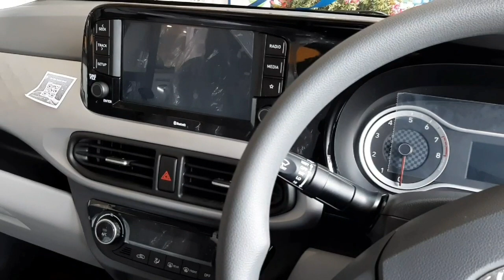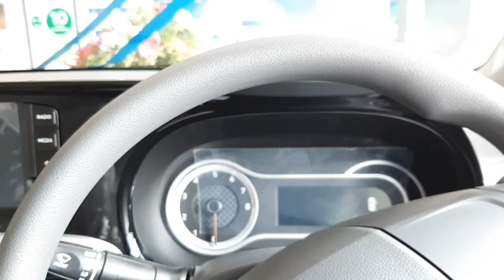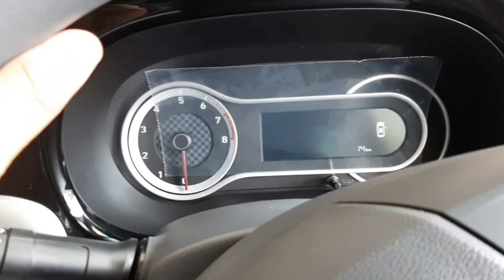Huyndai grand i10 NIOS VS swift comparison and review in Malayalam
Grand i10 NIOS and swift Malayalam comparison and review. ആരാണ് കേമൻ.